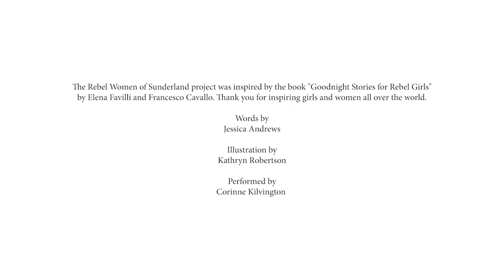Rebel Women of Sunderland: Emeli Sandé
A collection of true tales about women and girls from Sunderland who have done the most incredible things. 🌙

Tonight we hear the story of singer, songwriter, and Chancellor of the University of Sunderland, Emeli Sandé.

Find out more about the Rebel of Women of Sunderland project, read all the stories and see all the artworks